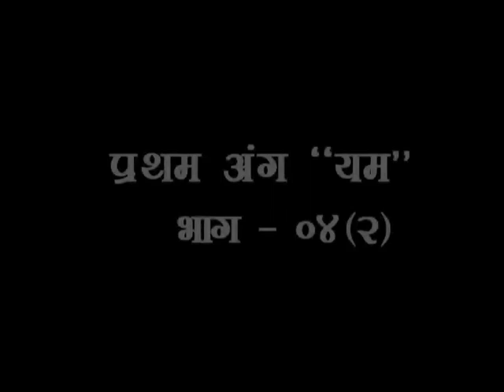अष्टांग योग परिचय-भाग- 4(2) || डॉ.आचार्या साध्वी देवप्रिया जी || वैदिक चैनल || Vedic Channel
अष्टांग योग परिचय-भाग- 4(2) || डॉ.आचार्या साध्वी देवप्रिया जी || ऋषि ज्ञान परम्परा वेद, उपनिषद, दर्शन, गीता, रामायण, महाभारत आदि  ग्रंथों के गहन ज्ञान का भारत का एकमात्र आध्यात्मिक चैनल " वैदिक "  प्रमुख DTH Platform एवं  cable Network  पर उपलब्ध है |